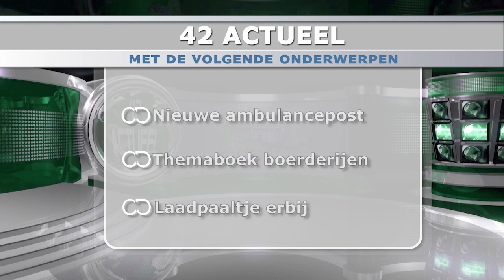42 Actueel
42 Actueel